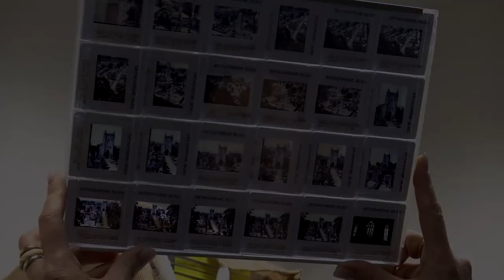Garrafa com cinco séculos guarda o início da história de Portugal com Macau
Uma garrafa de porcelana com cinco séculos e a última bandeira hasteada na transferência da administração de Macau são alguns dos objetos que contam a relação entre Portugal e a região no Centro Científico e Cultural de Macau, em Lisboa.